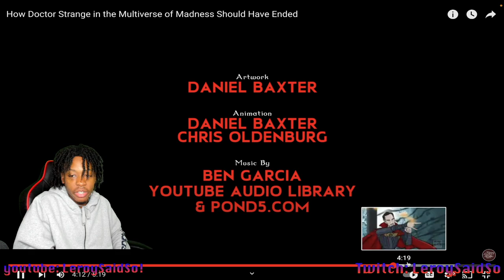How Doctor Strange in the Multiverse of Madness Should Have Ended | reaction